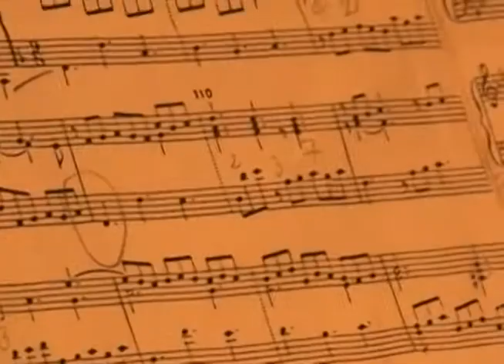POR DENTRO DO FESTIVAL - EDMUNDO HORA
Apresentado por Leandro Alves o Por Dentro do Festival é um programa realizado pela Tv Ufop durante o Festival de Inverno de Ouro Preto e Mariana Fórum das Artes 2012 e tem uma linguagem divertida para mostrar algumas atrações do festival. O Por Dentro do Festival entrevista o solista Edmundo Hora, doutor em cravo pela UNICAMP. Onde ele mostra o funcionamento e as particularidades desse instrumento de cordas.